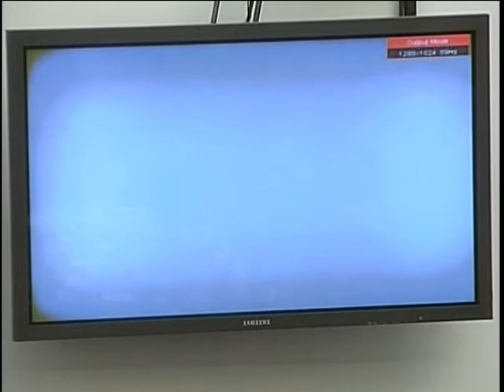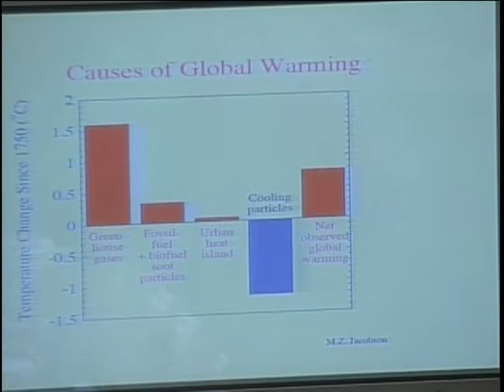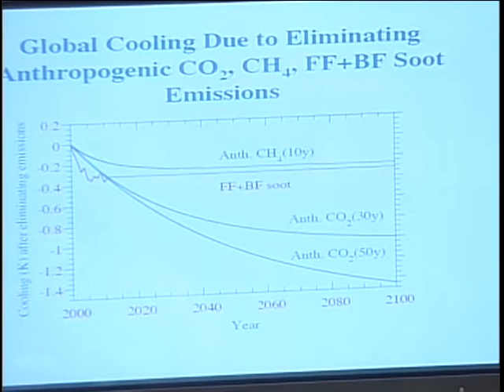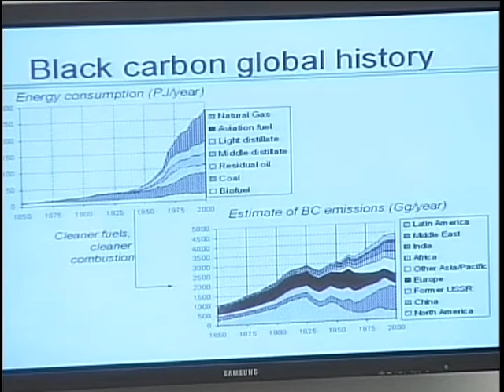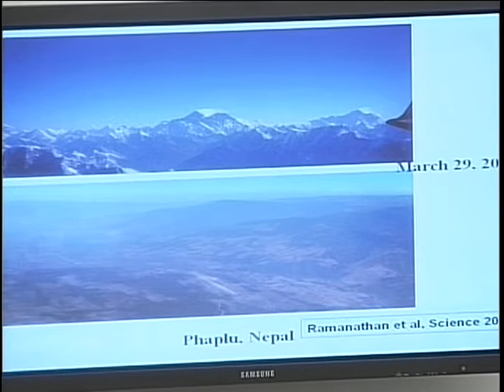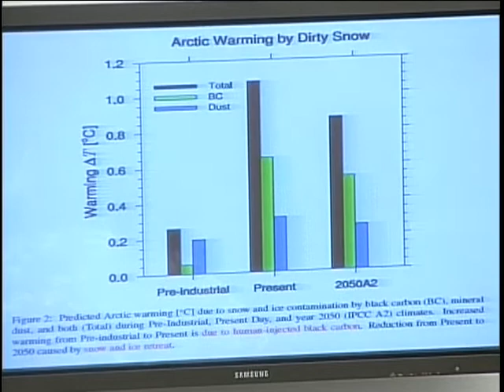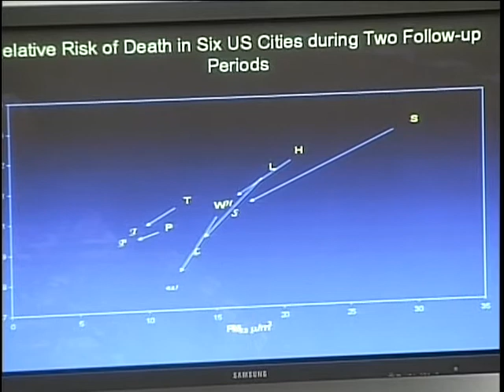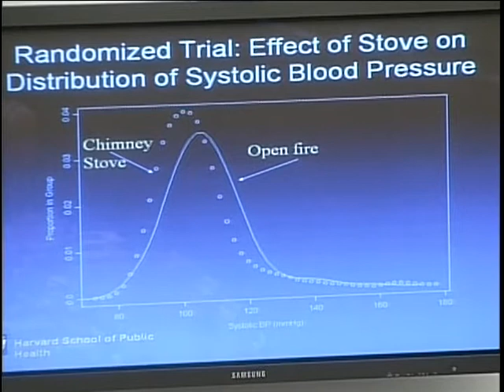Black Carbon and Global Warming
Black Carbon and Global Warming - Committee on Oversight and Government Reform - Tape Deck 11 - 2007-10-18 - On Thursday, October 18, 2007, the Committee held a hearing to examine the climate change and other impacts of black carbon emissions. Black carbon is better known as soot and results from the incomplete combustion of fossil fuels and biomass. The Committee received testimony about the significant global and regional effects of black carbon, its sources, and the positive effect reductions in emissions would have on both climate change and public health worldwide.  Video provided by the U.S. House of Representatives.